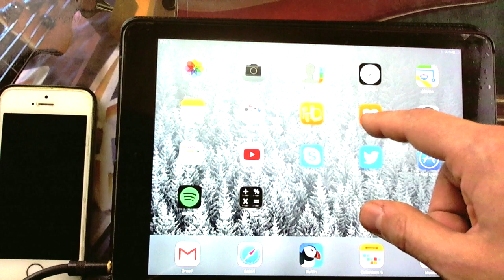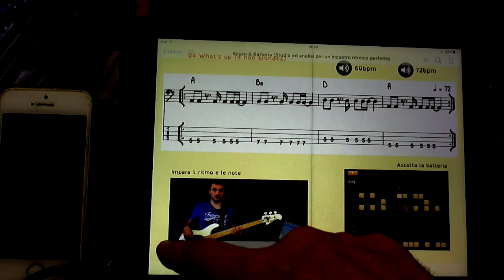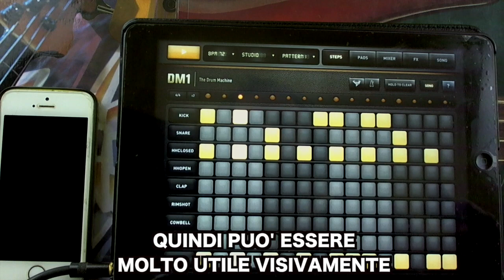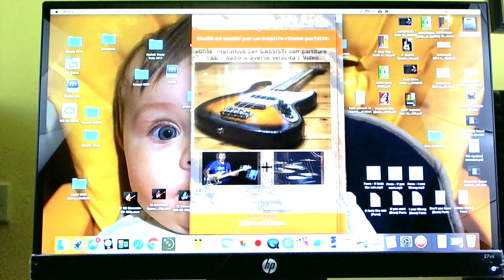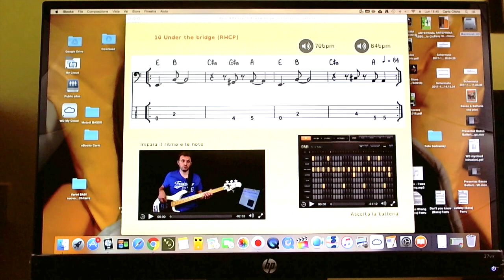Presentazione eBook interattivo Basso & Batteria (Carlo Chirio) per bassisti ITA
Da questa pagina potrete anche scaricare gratuitamente la versione ANTEPRIMA. Nel video spiego come.